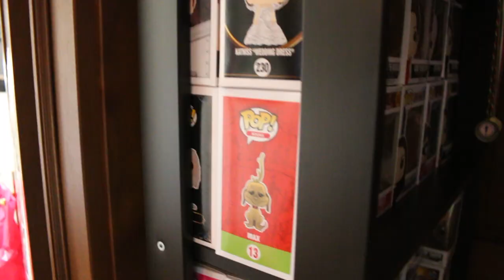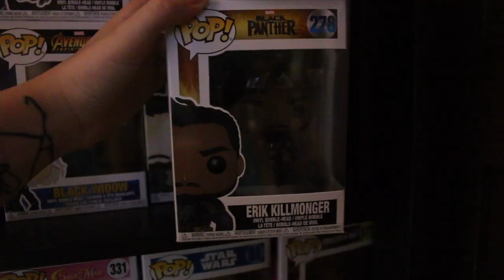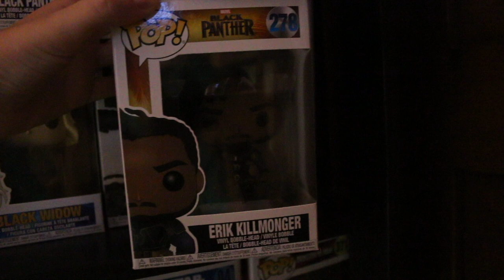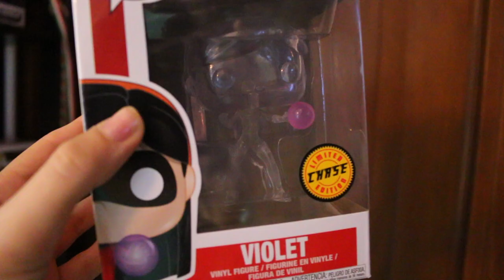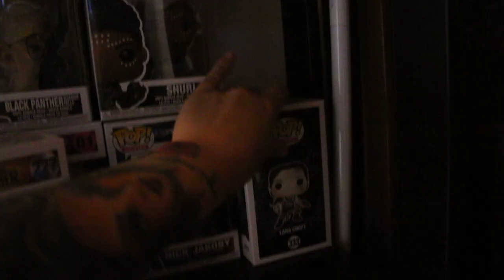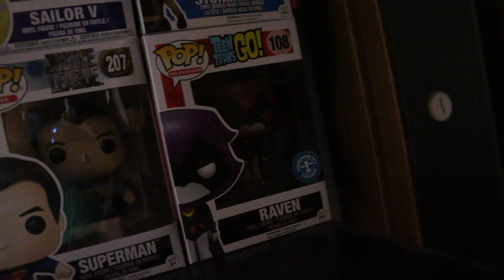MY FUNKO COLLECTION #2 (+180!) [ITA]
♥ ♥ ♥ ♥ ♥ ♥ ♥ ♥ ♥ ♥ ♥ ♥ ♥ ♥ ♥ ♥ INFOBOX♥ ♥ ♥ ♥ ♥ ♥ ♥ ♥ ♥ ♥ ♥ ♥ ♥ ♥ ♥ ♥

♡ NUOVI VIDEO TUTTI I LUNEDI E GIOVEDI ALLE ORE 16:00 !

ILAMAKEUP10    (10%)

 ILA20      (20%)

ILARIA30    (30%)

ILAMAKEUP    (15%)

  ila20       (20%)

♡ INFORMAZIONI UTILI
❤ Con cosa registro : Canon Eos 70D (obiettivo 18-55)
❤ Con cosa edito : Final Cut Pro X
❤ Anteprime video: PicMonkey